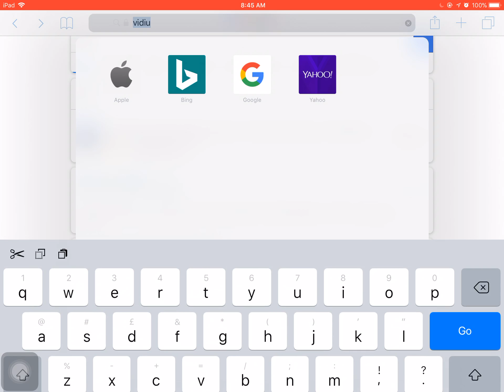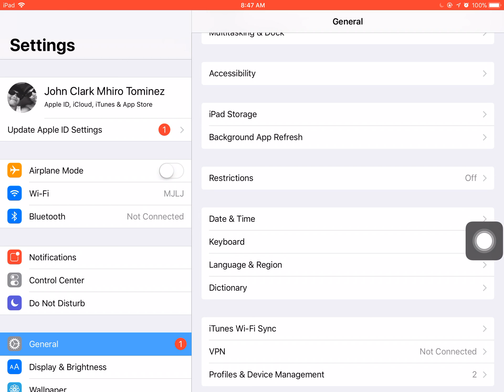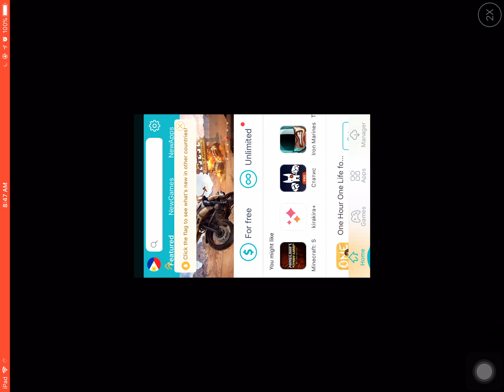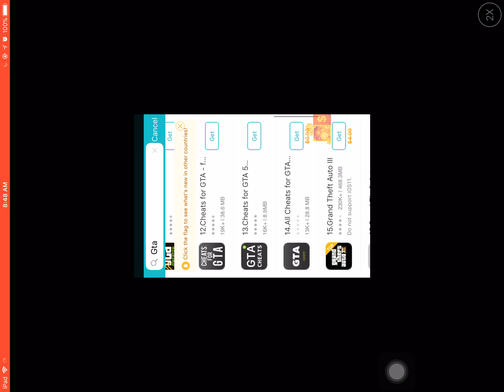How to download minecraft,gta,etc free for ios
It is really working but you need to open vpn